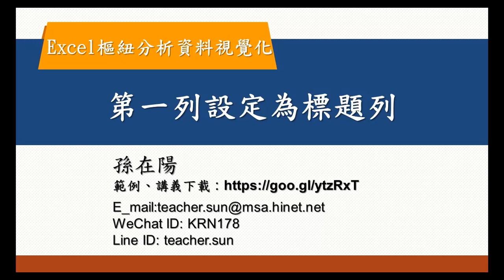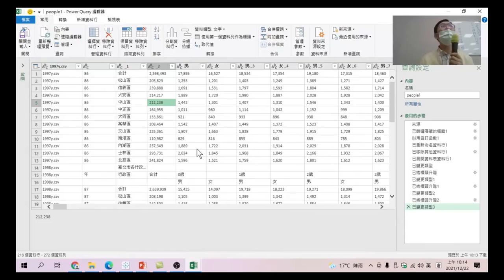Excel樞紐分析資料視覺化:07.資料清理轉換-將第一列資料設定為標題列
載入的資料，系統自動生成的不同欄位名稱，不利資料分析。將第一列資料設定為標題列，才能做正確的資料分析。標題列做為欄位說明，其他列記錄是資料分析的依據。
載入的資料,只有欄位名稱,將欄名定義好,日後可辨別資料.